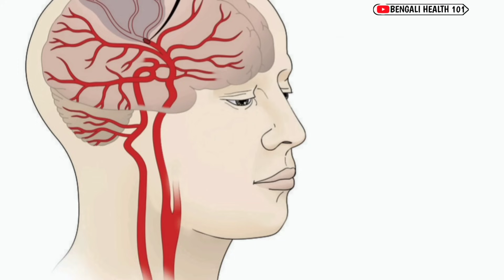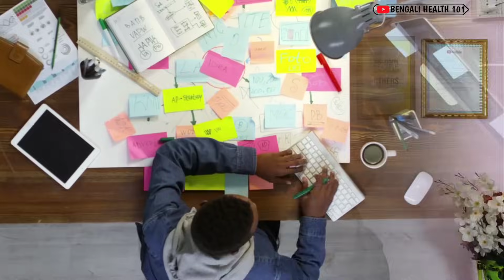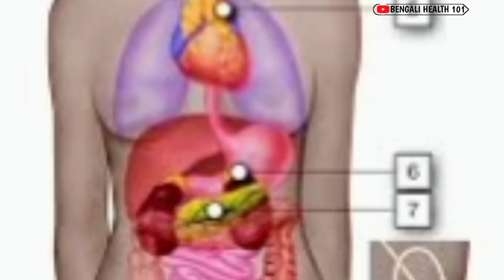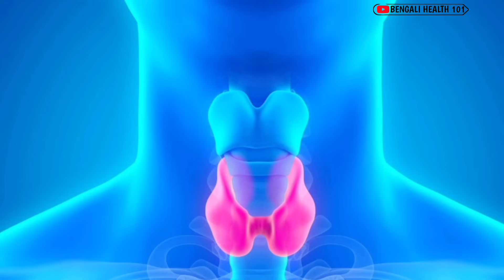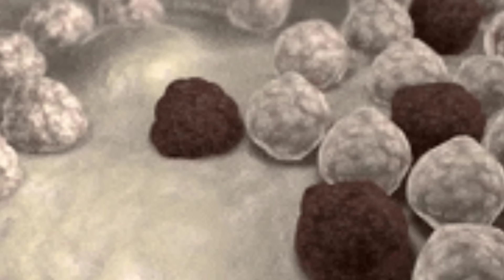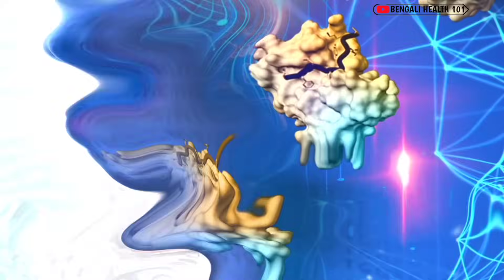যে কোনো রোগ থেকে মুক্তি এই একটি মাত্র পদ্ধতিতে🔥| টিউমার, গেটে বাত,ডায়াবেটিস হবে না ১টি পদ্ধতিতে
মে কোন রোগ থেকে মুক্তি এই একটি মাত্র পদ্ধতিতে
যেকোনো রোগ থেকে মুক্তির উপায়

টিউমার ডায়াবেটিক থেকে মুক্তির উপায়
 ক্যান্সার থেকে মুক্তির উপায়
মাত্র একটিভ পদ্ধতিতে সারা জীবন সুস্থ থাকুন
রোগ থেকে মুক্তির টোটকা
রোগ থেকে মুক্তির উপায়
শরীর নিজেই কিভাবে নিজেকে সুস্থ করে
শরীর সুস্থ রাখার উপায়
শরীর সুস্থ রাখার খাবার দাবার
healthy lifestyle

India(North East)
Tripura (Agartala)